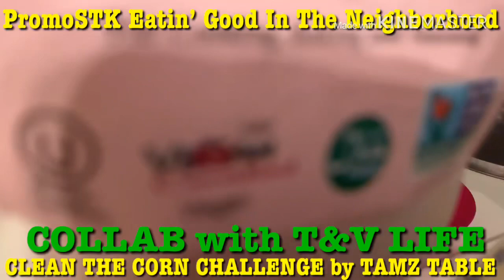COLLAB with T&V LIFE & CLEAN THE CORN🌽CHALLENGE BY TAMZ TABLE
If you would like to send us mail please send to:
PROMOSTK